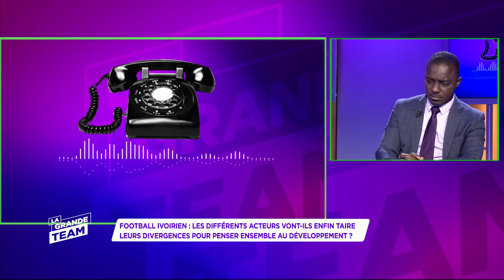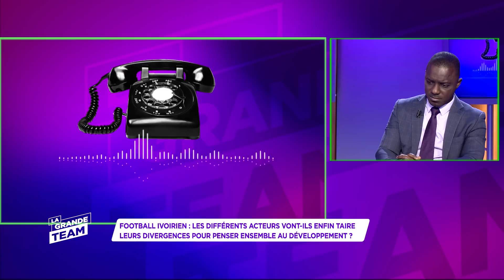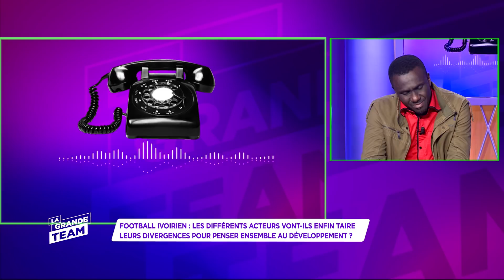La Grande Team | L'Actu du 11 Janvier 2021 | FIF | Ce que révèlent les auditions de la FIFA